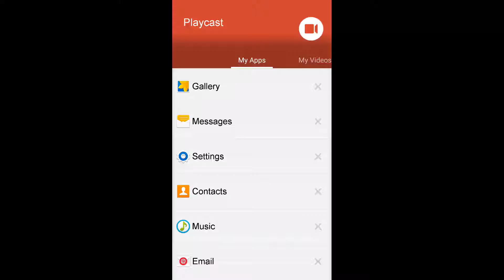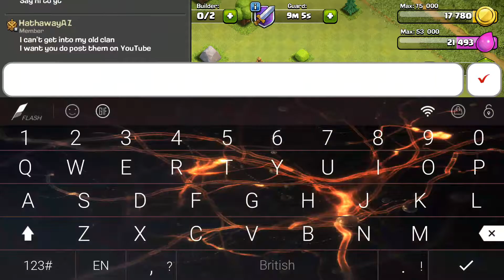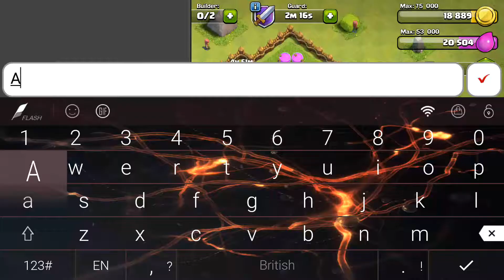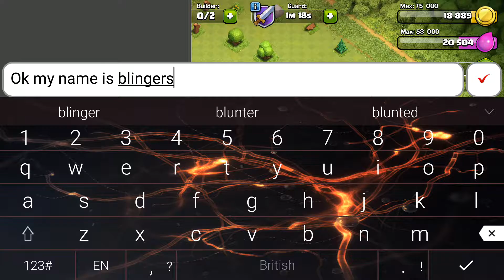Clash of clans ep 1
Sorry about the audio and if u dont like the clash of clans vidieos tell me and I will stop making them. 😎😎